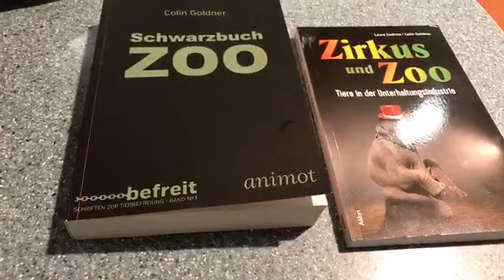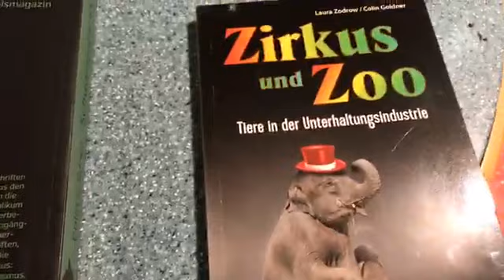Interview mit Dr. Colin Goldner am 15.03.2019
Dr. Colin Goldner stand nach seinem Vortrag zum Thema Zoo für ein kurzes Interview zur Verfügung.
Hier konnte nochmals die nicht artgerechte Haltung im zoo besprochen werden, ebenso konnte aufgezeigt werden, dass sowohl die Arterhaltung, wie auch der Forschungsgedanke der Zoobetriebe "an den Haaren" herbeigeholt ist.